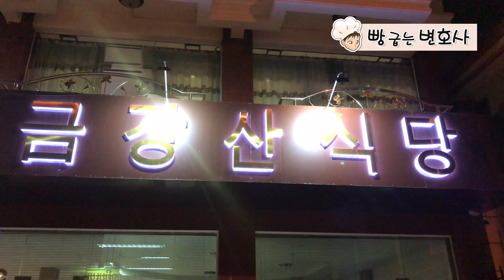라오스에 천연효모 잡으러 가기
청정자연의 라오스에서 천연 효모를 포집해 빵을 만들었습니다^^